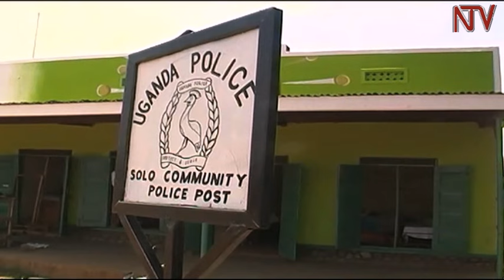Abatuuze b'e Busia basanyufu olw'okufuna abaserikale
Okumala akabanga, poliisi post mu kitundu kye Bukedi ekisangibwa e Busia zibadde ziddukanyizibwa ba crime preventer ekintu ekibadde kireesewo okutya mu batuuze.

Kigambibwa nti abaserikale ba poliisi abasukka mu 190 mu kitundu ekyo basindikibwa ku ttendekero lya poliisi e Kabalye so nga abalala bakyusibwa

Omwogezi wa poliisi mu ggwanga Asan Kasingye agamba nti buvunaanyizibwa bwabakulira poliisi mu bitundu ebyo